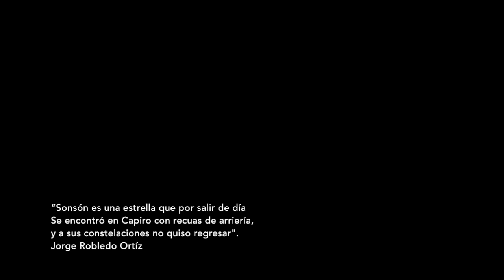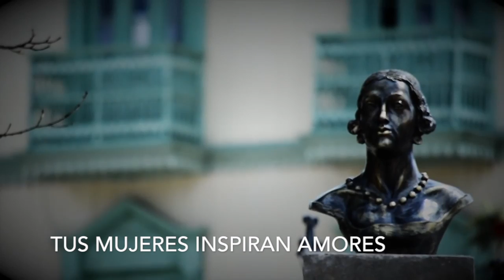Himno de Sonsón (Video oficial)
Autores:
Nicolás Bayona Posada: Letra.
Luís Antonio Calvo: Música

Interpretación:
Escuela de Música de Sonsón
Myriam Zohé

Imágenes del Video:
-Panorámicas de la ciudad
-Catedral de N.S. de Chiquinquirá
-Casa de la música “Mercedes Ramos T"
-Gruta de Guayabal
-Salto del río Aures